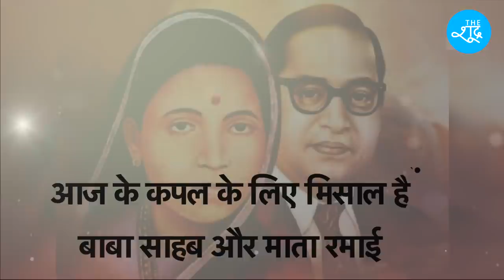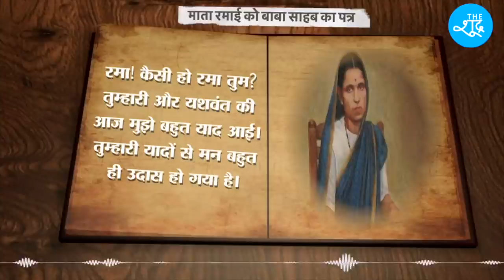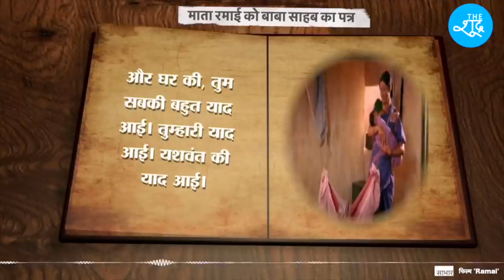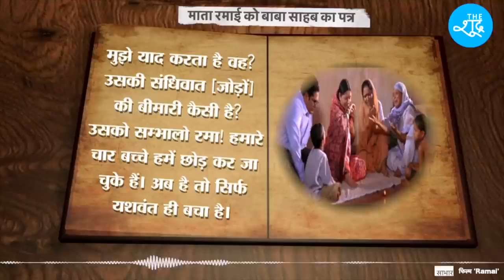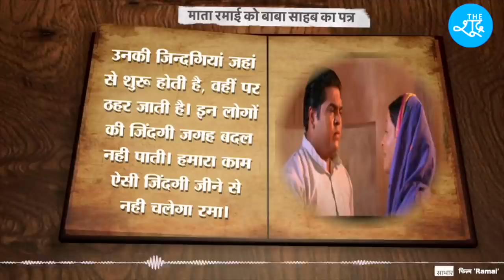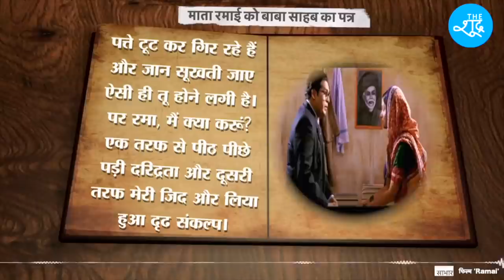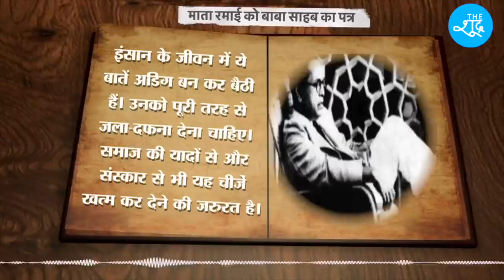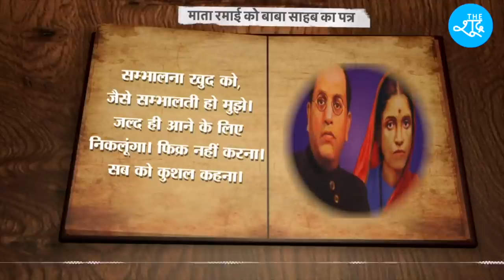आज के Couples बाबा साहब Dr Ambedkar-Ramabai की जोड़ी से क्या सीख सकते हैं? The Bahujan Show Ep-7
Dr Ambedkar और माता रमाबाई की जोड़ी आज के जोड़ों के लिए मिसाल है। आज के Couples बाबा साहब Dr Ambedkar-Ramabai की जोड़ी से क्या सीख सकते हैं? The Bahujan Show Ep-7

Beneficiary Name: The Shudra
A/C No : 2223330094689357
IFSC: RATN0VAAPIS